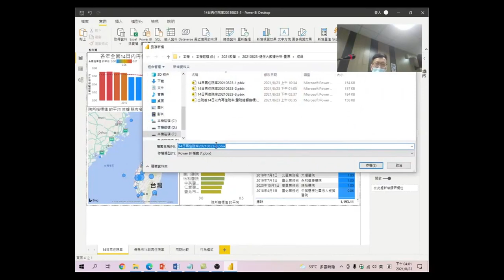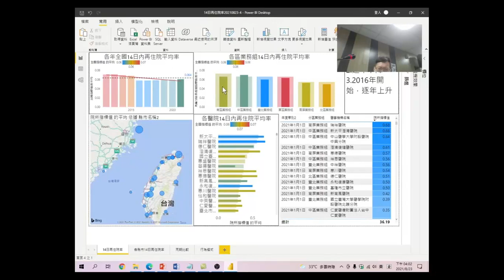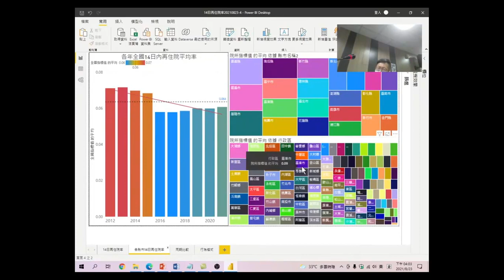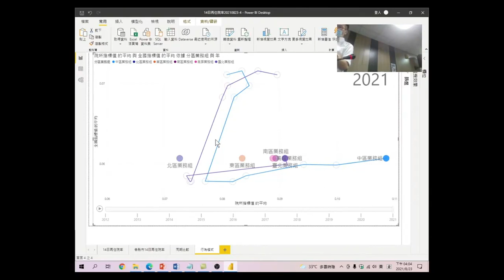健保資料分析及互動式視覺效果 Power BI 工具應用-32.儀表板互動說明:總結本次課程中所有運用到的圖表,直條圖、樹形圖，說明時間、類別之間的狀態改變。